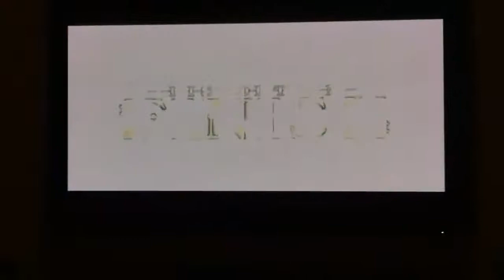Blazblue CS2- Me (Makoto) vs TheWooki (Noel)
Good match it was fun :)